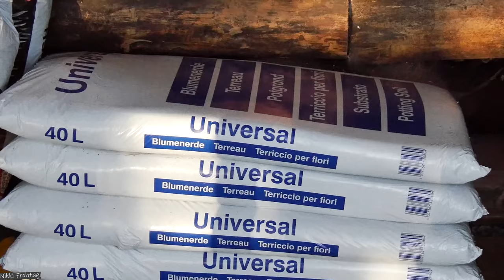Bambus pflanzen - Ratgeber🚩Anleitung - Schritt für Schritt ausführlich erklärt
Bambus pflanzen sollte wohl überlegt sein. Hier gibt es unzählige Arten und Sorten und vor allem gibt es Bambus mit unterirdischen Ausläufern Rhizome genannt. Hier in diesem Bambus Planzen Video erkläre ich diese Unterschiede und beim Bambus pflanzen seid ihr hautnah mit dabei.
Viel Spaß mit diesem Video und Abo lohnt sich immer:)

🚩Wurzelsperren bzw. Rhizomensperren gibt es in verschiedenen Längen, Stärken und Höhen. Die gängigste Höhe ist hierbei 70cm, kann aber auch bis zu 100cm hoch sein. Die Stärke sollte 2mm nicht unterschreiten. Dazu wird noch eine passende Befestigungsschiene zum verbinden der Enden benötigt, um den Rhizomen den Austritt zu verwehren. Diese sollte äußerst stabil sein.
Hier eine passende Auswahl dieser Produkte:

*5 Meter ohne Verschlussschiene: Rhizomsperre/Wurzelsperre Stärke 2 mm, Breite 70 cm

*10 Meter mit Verschlussschiene: Rhizomsperre/Wurzelsperre Stärke 2 mm, Breite 70 cm

*15 Meter ohne Verschlussschiene: Rhizomsperre/Wurzelsperre Stärke 2 mm, Breite 70 cm

*20 Meter mit Verschlussschiene: Rhizomsperre/Wurzelsperre Stärke 2 mm, Breite 70 cm

Verschlussschiene:
*NOOR Verschlussschiene für Wurzelblocker - Rhizomsperre 70cm I 3mm Dicke 4cm breit Aluminiumschiene - schützt den Garten vor Schäden

Extra Erde für Bambus und Gräser:
*frux Bambus & Gräsererde 40 l

🚩Um solch einen tollen Bambus zu bekommen, muss dieser auch ab und an gedüngt werden. Hier ein sehr guter extra Bambusdünger:
*COMPO Bambus Langzeit-Dünger für alle Bambusarten, Zier- und Kübelgräser, 3 Monate Langzeitwirkung, 700 g, 18m²

🚩Zum düngen von Bambus und auch Hecken verwende ich mineralischen Dünger mit einem hohen Stickstoffgehalt. Die nachfolgend aufgeführten Dünger verwende ich nicht nur für meinen Rasen sehr gerne.
Bei Bedarf könnt ihr eurem Dünger eine extra Portion N26 Stickstoffdünger beimischen. Hier sollten es ca. 7 - 8kg auf einen 25kg Sack Dünger sein.
*25kg Beckmann Profi Rasendünger Areal NPK 21+6+12

*25kg COMPO EXPERT Blaukorn® Classic NPK 12-8-16

*25kg COMPO EXPERT Blaukorn premium NPK 15-3-20

🚩Tipp: Für die Extra Kraft Portion, oder zum selbst dazu mischen:
*25 kg Stickstoff-Dünger N26 Profidünger mit Langzeitwirkung - perfekt für Rasen, Blumen, Obst & Gemüse

*10 kg Stickstoffdünger N26 Profidünger mit Langzeitwirkung - perfekt für Rasen, Blumen, Obst & Gemüse

*5 kg Stickstoffdünger N26  Profidünger mit Langzeitwirkung - perfekt für Rasen, Blumen, Obst & Gemüse

🚩 Wer sich für Rasen interessiert, oder eine Rasen Neuanlage plant, oder einfach Rasenstücke ausbessern möchte, hier die von mir empfohlenen und in Teilen getesteten sehr guten, bewährten Rasensorten.

Abpackungen von 1kg in 5er Schritten bis 30kg:
*Rasensamen GF Shady Grass 10kg Schattenrasen

*Rasensamen GF Sun Grass Pro 10kg dürreresistenter Rasen

*Rasensamen GF Sport Grass 10kg Sportrasen Sport- und Spielrasen

*Rasensamen GF Garden Grass 10kg dürreresistenter Rasen Zierrasen

*Rasensamen GF Universal Grass 10kg Universalrasen Zierrasen

*Rasensamen Premiumrasen GF Premium Grass 10kg Grassamen Rasensaat Zierrasen

*Rasensamen GF Auto Grass 10kg Rasen für Straßen- und Gehwegränder

*Rasensamen GF Regeneration Grass 10kg Nachsaat

Mein Video Equipment:
Hauptkamera:
*Panasonic Kompakte Systemkameras DC-GH5

Zusatzobjektiv:
*Panasonic H-ES12060E Leica DG Vario-Elmarit 12-60mm

Drohne:
*DJI Mavic Air 2 Fly More Combo – Drohne mit 4K Video

GoPro:
*GoPro HERO7 Schwarz - wasserdichte digitale Actionkamera mit Touchscreen, 4K-HD-Videos

Kamerastativ:
*Manfrotto Video Set inkl. MVH502A Neiger, MVT502AM Stativ und Tasche

Monitor:
*Samsung C49RG94SSU 124,20 cm (49 Zoll) Curved Gaming Monitor (5120 x 1440 Pixel, Dual WQHD 32:9 Format